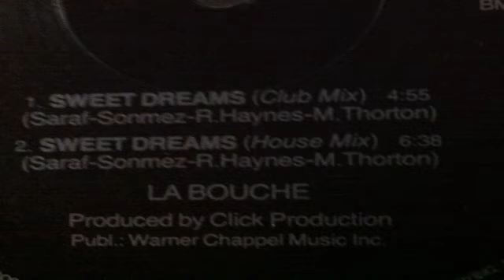La Bouche - Sweet Dreams (Club Mix)